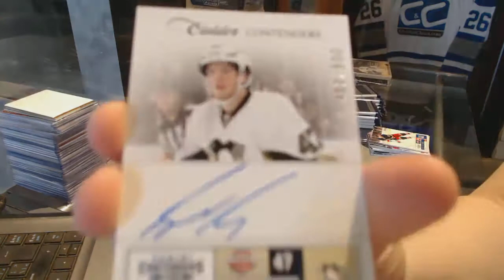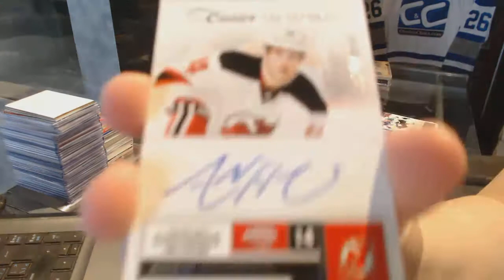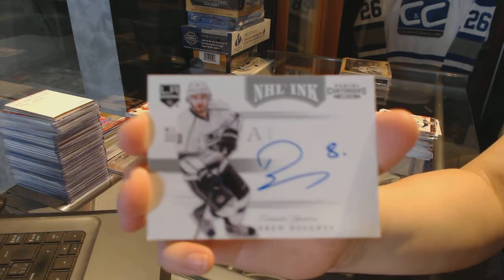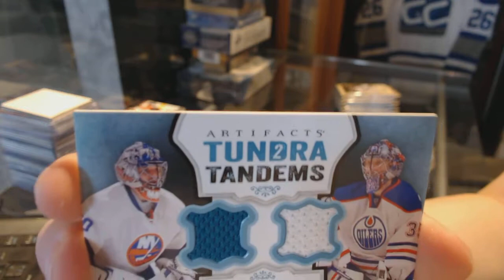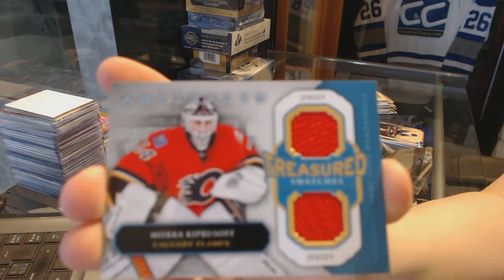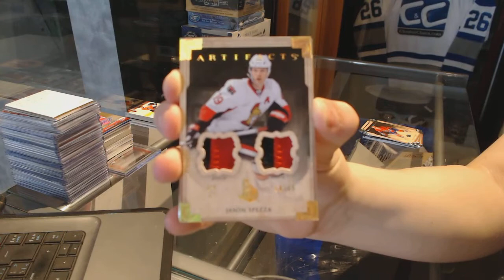11-12 Panini Contenders & 13-14 UD Artifacts Hockey Box Break - C&C GB #7381